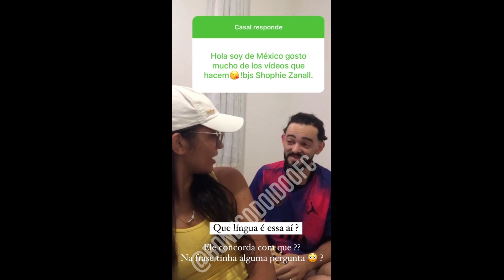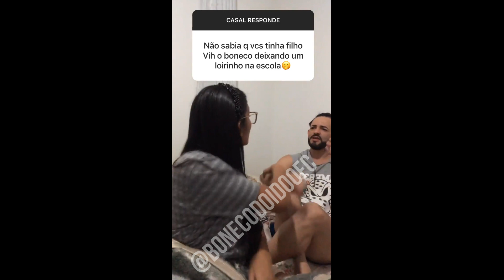CASAL RESPONDE #142 BONECO E CARLA VÁRIOS VIDEOS